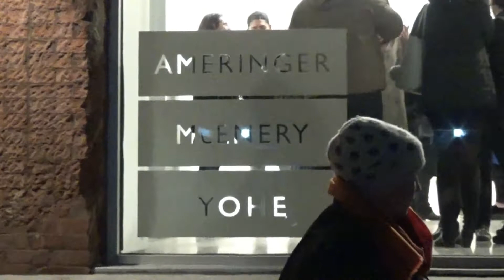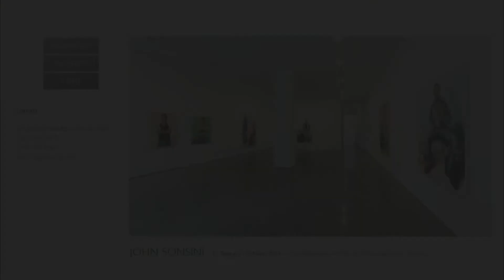AMERINGER |McENERY | YOHE - Portraits / Drawing into Paint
Artist: John Sonsini
Artist: Liat Yossifor
Exhibition Dates: Feb 11 - Mar 12, 2016

He has had numerous solo exhibitions nationally.